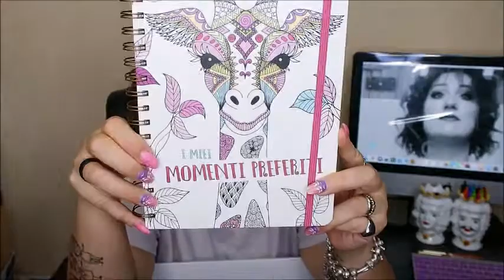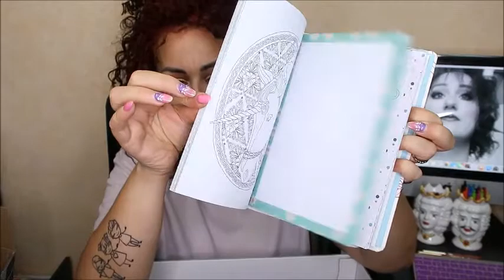SVUOTA LA SPESA DA LIDL & MD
ti aspettiamo💋. !!!